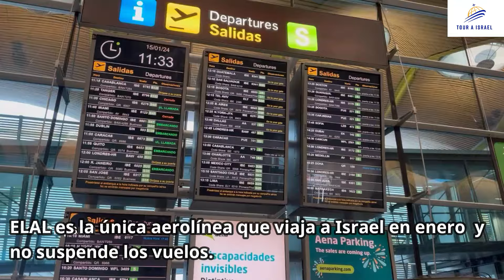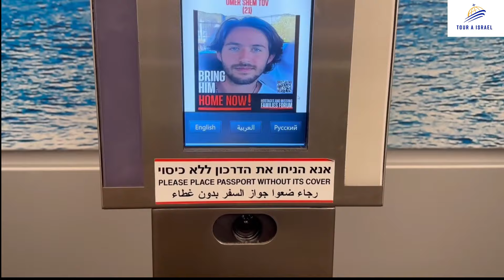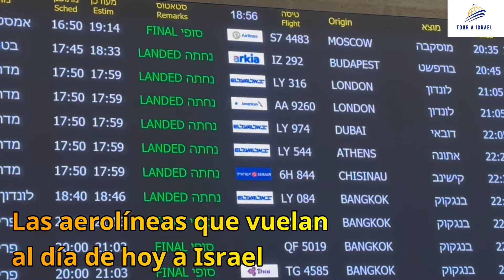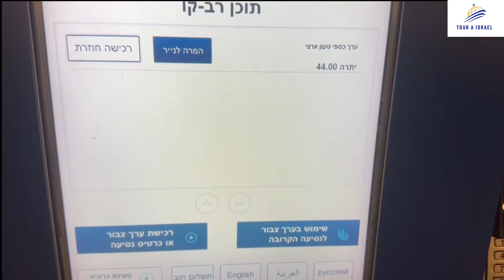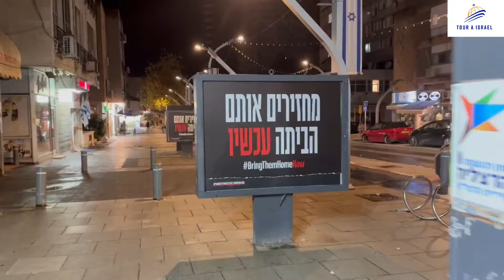Viajando a Israel durante la guerra. ¿Es tan peligroso como piensan?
Un video sencillo para que vean si realmente se puede viajar a Israel en estos momentos, un saludo!!!

Para reservas de nuestros próximos tour , escríbenos a nuestro Wassap, mira nuestra página web.